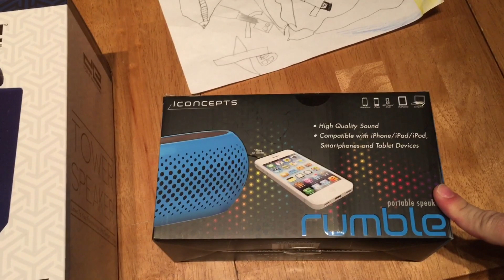Pirillo Family Vlog 117 - Flying Solo